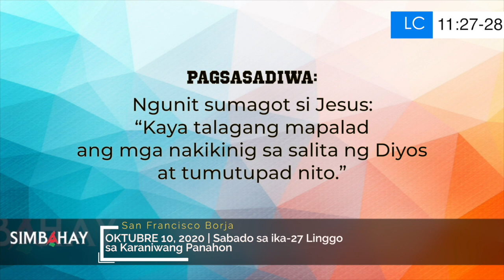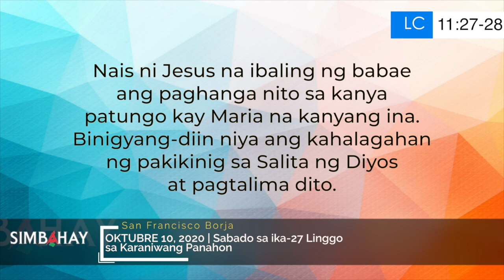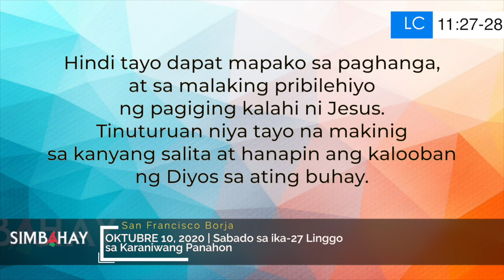Simbahay | Sabado sa Ika-27 Linggo sa Karaniwang Panahon | Oktubre 10, 2020